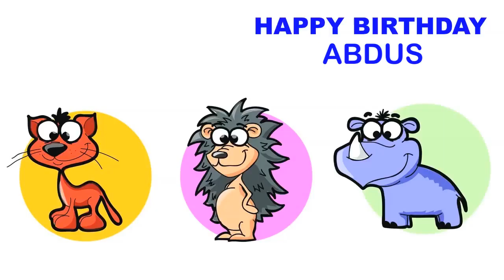Abdus Children & Infantiles - Happy Birthday